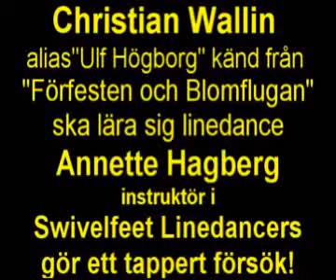Matilda och Ulf Dansar Linedance hos Swivelfeet Linedancers!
Matilda har äntligen fått med sig Ulf till linedancekursen!
Profilerna kända från "Förfesten & Blomflugan"
även berömda från "Småstadsliv"
Originalfilm av: Peter (Rox) Eriksson,
Text och redigering: Janne Blom,  Swivelfeet Linedancers